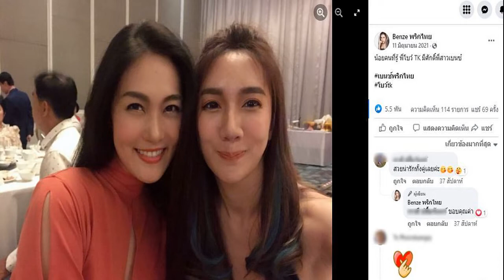ชาวเน็ตแห่ขุด เพิ่งรู้ โบ TK มีศักดิ์เป็นพี่สาวเมียหนึ่งในคนขับเรือ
ยังคงเป็นประเด็นที่หลายคนให้ความสนใจเป็นอย่างมากสำหรับสาเหตุการณ์เสียชีวิตของนางเอกสาว “แตงโม นิดา” เพราะทั้งประเทศยังคงสงสัยในหลายประเด็นที่เกิดขึ้น ทำให้ชาวเน็ตบางกลุ่มตามไปสืบค้นข้อมูลจากโซเชียลมีเดียของบุคคลที่เกี่ยวข้องทุกคน รวมไปถึง โบ TK ผู้ที่ทักไลน์ไปขอความช่วยเหลือจาก บีม ศรัณยู ให้ช่วยขี่เจ็ตสกีตามหาแตงโม และช่วยโพสต์รูปชุดที่ดาราสาวใส่ขณะตกเรือ เพื่อเป็นประโยชน์ในการค้นหา
ซึ่งสายสืบชาวเน็ตก็ได้เข้าไปย้อนดูเฟซบุ๊กของสาว “เบนซ์ ดริณทร์รัฏ” หรือ “เบนซ์ พริกไทย” ภรรยาของ ปอ-ตนุภัทร เลิศทวีวิทย์ เจ้าของและคนขับเรือสปีดโบ๊ตที่ประสบเหตุ โดยมีโพสต์หนึ่งที่เจ้าตัวได้ลงรูปคู่กับสาวโบ พร้อมระบุว่าทางสาวโบ TK นั้น มีศักดิ์เป็นพี่สาวของตนเอง
ซึ่งนอกจากจะเป็นพี่สาวของเบนซ์แล้ว สาวโบยังมีความสนิทสนมกับแตงโมในระดับหนึ่งอีกด้วย ทำให้ประเด็นนี้กลายเป็นที่วิพากษ์วิจารณ์ของชาวเน็ตเป็นจำนวนมาก อย่างไรก็ตาม สำหรับเหตุการณ์ที่เกิดขึ้นนั้นก็ต้องรอดูกันต่อไปว่าจะสิ้นสุดอย่างไร ทางเราก็ขอเป็นกำลังใจให้กับครอบครัวและกลุ่มเพื่อนสนิทของสาวแตงโมมา ณ ที่นี้ด้วยนะคะ